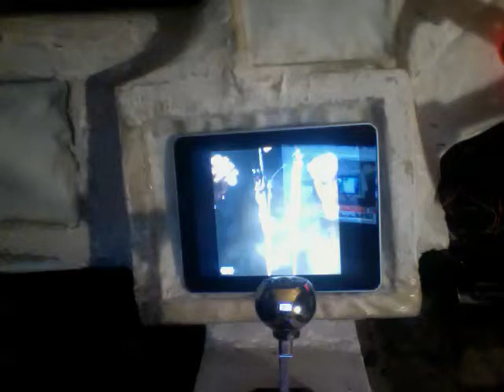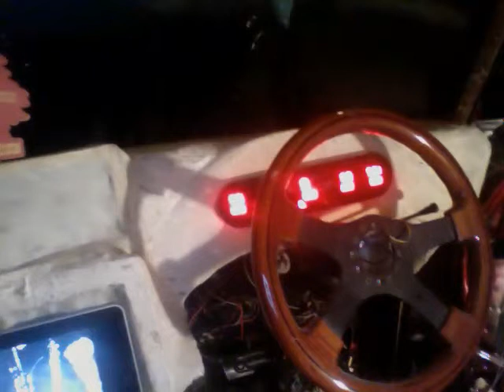custom fiberglass in my 76 cutlass update$ 2 dash and console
two 15 inch tvs in the dash wit the indash tv cd player at the top 1 15 inch tv in the console wit 2 cup holders and floor shifter i pad coming soon on console location lake park fl contact # jm customs we goin hard